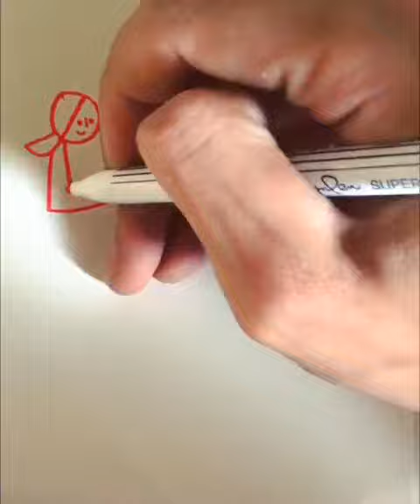How to Simple Drawing. Flirt With.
Drawing by demianfactory
Thanks a lot for visit.